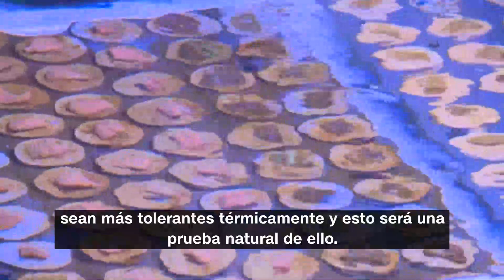Las altas temperaturas están matando los arrecifes de coral. Así es como la ciencia podría ayudar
Una repentina ola de calor marino en la costa de la Florida ha sorprendido a los científicos y ha disparado la temperatura del agua a niveles sin precedentes, amenazando con uno de los blanqueamientos de corales más graves que el Estado haya visto jamás. Informa Derek Van Dam de CNN.